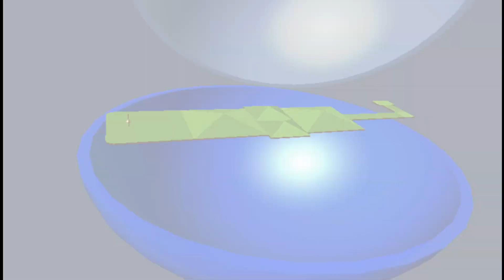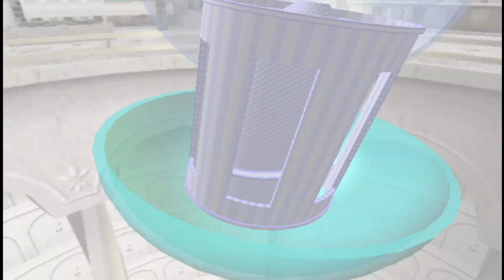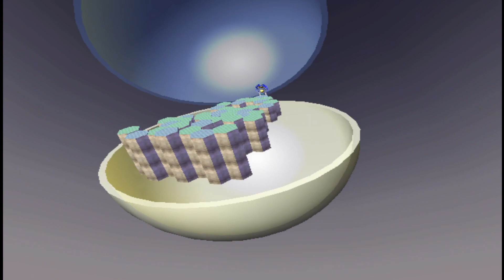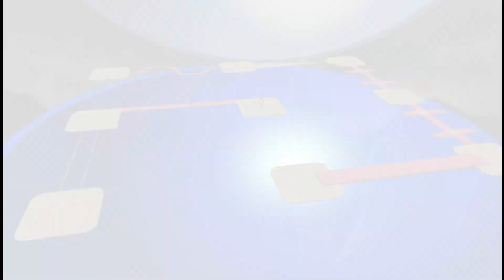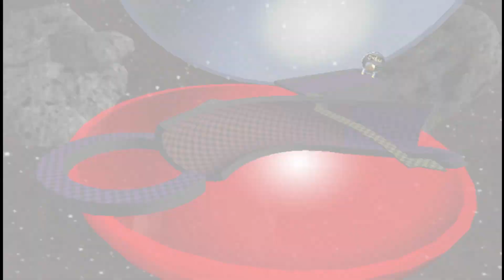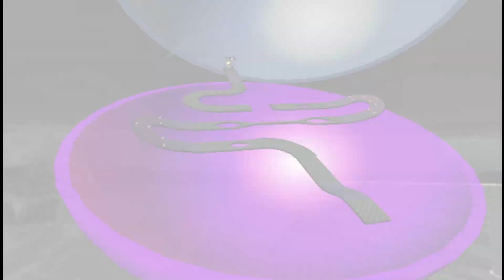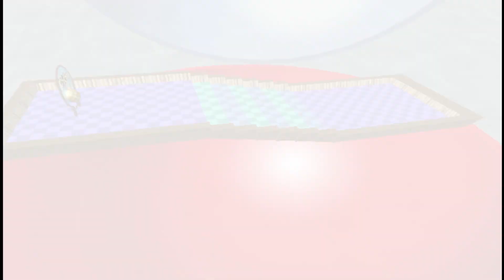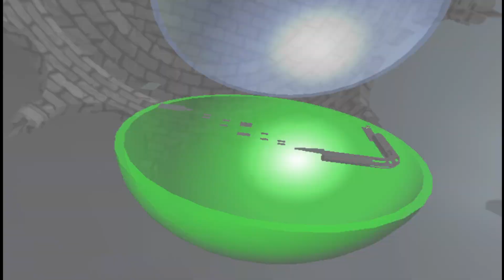Super Monkey Ball 2 - Community Pack v1.5 Definitive Edition - Story Mode All Levels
Okay it may not look like it but recording 100 levels straight can be quite taxing.

I know I posted a preview of this a loooooong time ago, but it's done! I didn't upload any trailer of this but I will still showcase the hack. This one is an update to 1.5 HD, featuring major gameplay and visual changes!

This was organized by Eucalyptus and I, and had a lot more contributors than the last one. (which are shown in the README)